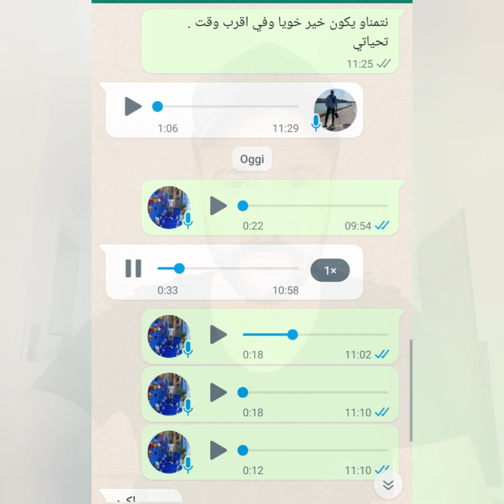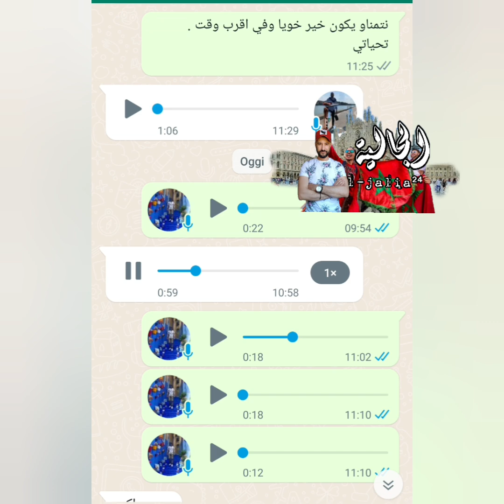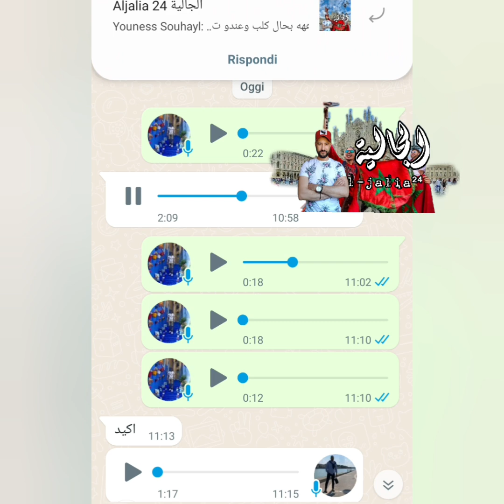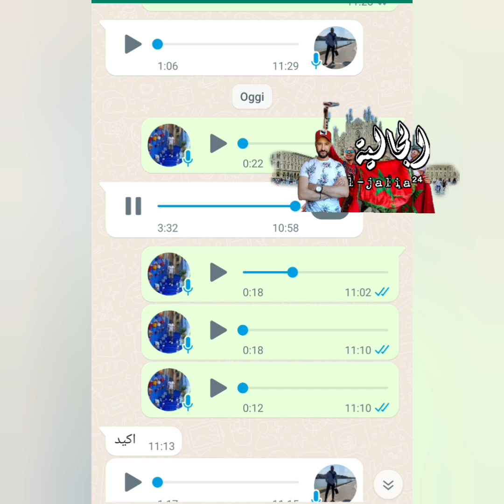أخبار تغيير رخصة السياقة نسخة 2020 في 🇮🇹 والوقفة الاحتجاجية العاجلة امام وزارة النقل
تواريخ متداخلة لإرسال الطلبات مع الموعد النهائي في 17 مارس 2022 والوصول إلى الإجراء باستخدام بيانات اعتماد Spid.
يتم تقسيم الأسهم المتبقية بين إدخالات المواطنين من خارج الاتحاد الأوروبي الذين أكملوا برامج التدريب والتعليم في بلدانهم الأصلية ، وإدخالات العمال من أصل إيطالي المقيمين في فنزويلا وإدخالات المواطنين من خارج الاتحاد الأوروبي للعمل لحسابهم الخاص وكذلك بين التحويلات من تصاريح الإقامة الممنوحة بالفعل لأسباب أخرى في تصاريح الإقامة للعمل الثانوي والعمل الحر. سيكون من الممكن إرسال الطلبات من 9.00 يوم 27 يناير 2022.
سيتم تقسيم الحصص ، من قبل وزارة العمل والسياسات الاجتماعية ، بين المناطق والأقاليم المتمتعة بالحكم الذاتي. سيكون من الممكن إرسال الطلبات من الساعة 9.00 في 1 فبراير 2022. سيكون تطبيق الملء المسبق لاستمارات الطلب متاحًا من الساعة 9.00 في 12 يناير 2022 ، من خلال الوصول إلى إجراءات الكمبيوتر المشار إليها على موقع الويب